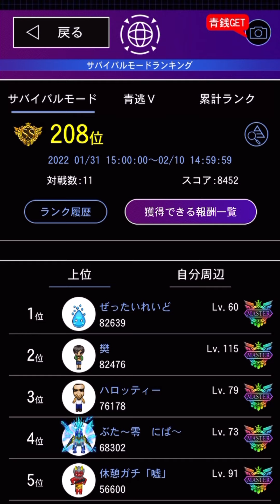【青鬼オンライン】節分シーズン開始！衝撃の青鬼･ヒカキン鬼に大爆笑…！限定マップもガチャも報酬スキンも凄かった！そしてまさかの方とマッチング！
2/3は節分！
新シーズンは【節分イベント】
激レア青鬼、新ガチャ、限定マップなどなど
衝撃の新シーズンスタートです！
2/3は単発節分イベント開催！
プレイヤーが全員青鬼に？
巨大豆まきひろしと過去の巨大ひろし鬼登場？
激アツですね！
当日が楽しみですね！

(青鬼のモーニングルーティン!)
【デート企画】

○なんか動画が面白かったよ！というみなさま！